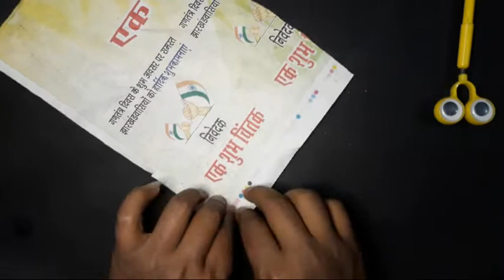Unique Photo Frame Making Ideas | Photo Frame Craft ideas | Newspaper Photo Frame Craft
Hello friends❤

In this video, I will show you how to make easy , amazing and unique photo Frame  from waste newspapers.

Topic covers :-
1. Unique photo Frame ideas
2. Photo frame hand made
3. Photo frame making at home
4. Photo frame make with paper
5. Photo frame making craft
6. Photo frame making idea
7. DIY photo frame
8. Easy picture frame diy
9. How to make photo frame at home
10. DIY photo frame decoration ideas
11. DIY photo frame cardboard
12. Photo frame
13. How to make photo frame with waste material at home
14. DIY photo frame making easy tutorial
15. Paper photo frame design
16. Best out of waste
17.Do it yourself